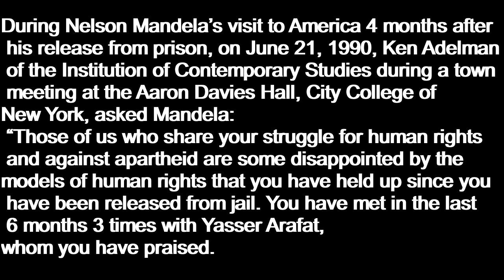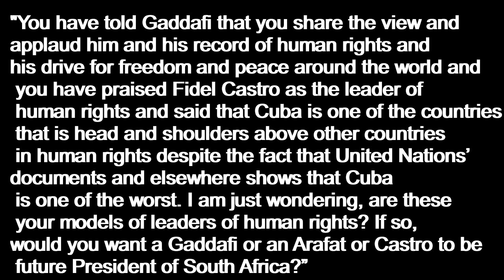Nelson Mandela Silences Ken Adelman with this Reply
Nelson Mandela after his release from prison in 1990 in a town meeting held in the US, answered Ken Adelman when asked him about his choice of Yasser Arafat, Gaddafi and Fidel Castro as models of human right leaders.